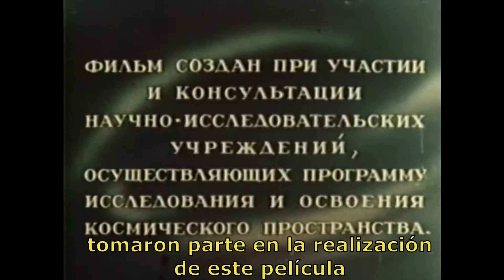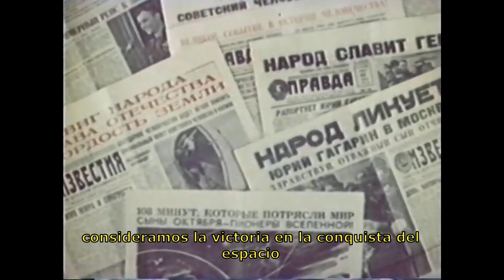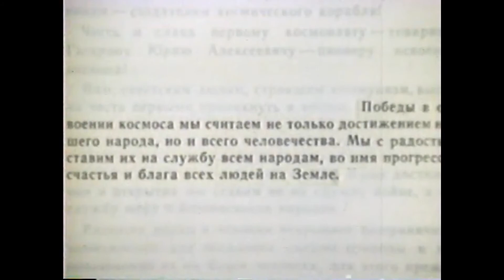Programa Espacial Soviético: Vostok (1961-1963) VOSTOK-1 (12 de Abril de 1961)